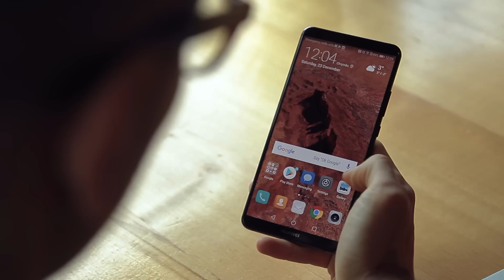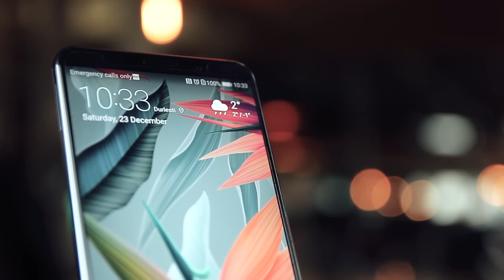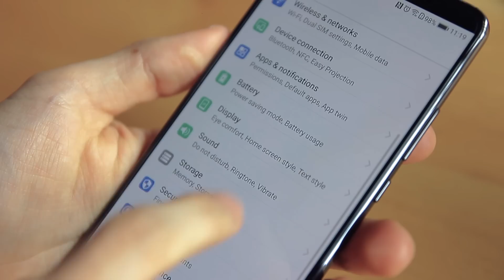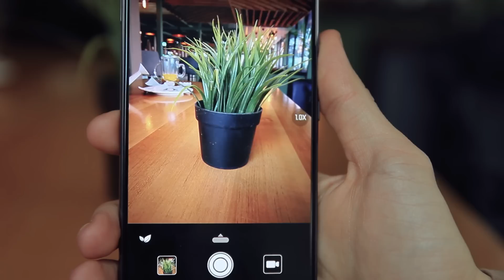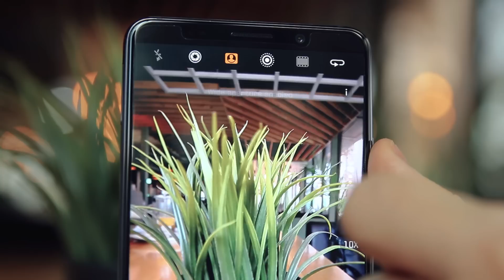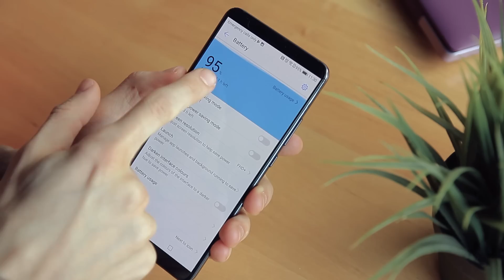Huawei Mate 10 PRO: Inteligența Artificială în buzunar (Review în Română)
Inteligența Artificială ”pătrunde” direct în smartphonuri :O
Huawei Mate 10 Pro învață în fiecare zi cum îl folosești și se optimizează pe parcurs.

Vezi acum reviewul lui Vicu și scrie-ne în comentarii: Care sunt TOP 5 aplicații pe care le folosești?

Moderator: Vicu Țurcan
Director de Imagine: Roman Sturza
Editor Imagine: Mihai Bruma
Producător: Victor Nicolaescu
Expert GSM: Constantin Ichizli
Coordonatorii proiectului: Ion Botnaru, Eugeniu Dabija și Eugeniu Ganța